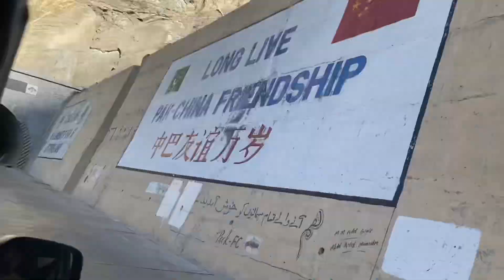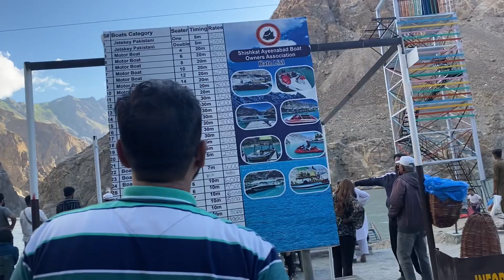Hunza Atta bad lake | beautiful view Atta bad lake vlog 2024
Hunza Atta bad lake | Atta bar vlog 2024

Your Quires

Attabad lake
Attabad lake vlog
Attabad lake vlog 2024
Attabad lake 2024
Attabad lake vlog